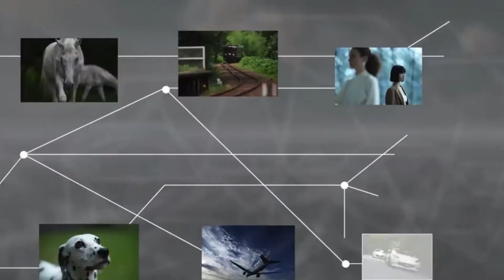La Semana en Tecnología- Semana 12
En esta serie de mi canal les presento cada semana un resumen de las noticias más importantes de tecnología.

Apóyame dejándome un 👍
coméntame que te ha parecido
y compartiendo el video con tus amigos

SÍGUEME!

Mi equipo:
Aro de luz

¡Atención, amigos tecnológicos!
Solo quiero hacerte un recordatorio: cuando adquieras cualquier producto a través de los enlaces que te proporciono en el video, ¡no pagarás ni un céntimo de más! Además, me harás un gran favor, ya que recibiré una pequeña comisión que me permitirá seguir creciendo y traerte contenido divertido y lleno de curiosidades sobre tecnología. Así que, ¡todos ganamos!